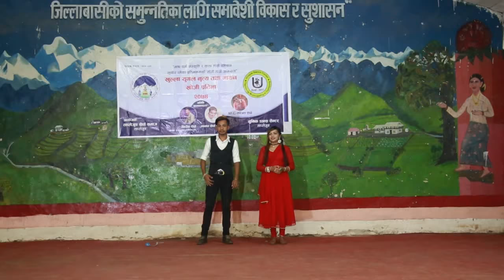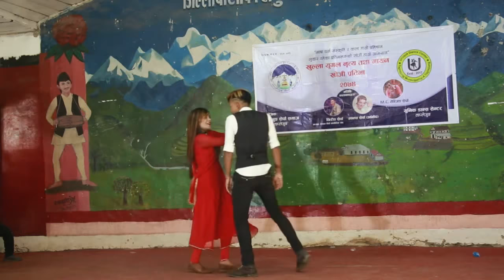Gulelile Handeuki - Cover Dance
All video are for entertainment only